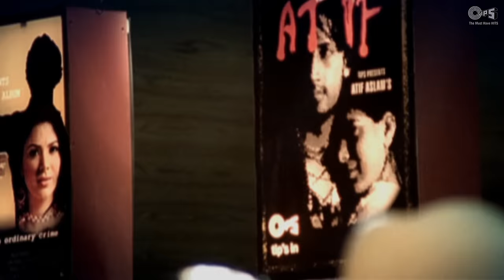Doorie (House Mix) Atif Aslam | Sachin Gupta | Mithoon | Indian Album Songs | Atif Hits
Enjoy the 'House Remix' version of Atif Aslam's superhit song 'Doorie'. Music Composed by Sachin Gupta, Mithoon & Atif Aslam & Lyrics penned by Sameer, Sayeed Quadri, Atif Aslam, Sachin Gupta, Uzma & Shahzad.

Singer(s): Atif Aslam
Music Director: Sachin Gupta, Mithoon & Atif Aslam
Lyricist: Sameer, Sayeed Quadri, Atif Aslam, Sachin Gupta, Uzma & Shahzad

Song Lyrics:

Aaaaaaaaaa Doorie Doorie
Sahi Jaaye Naa Sahi Jaaye Naa
Khamoshiyan Yeh Seh Na Sakoon
Awaaz De Ke Mujhe Tu De Ja Sakoon
Yehhhhh

Khamoshiyaan Yeh Seh Na Sakoon
Heyyyyyyy

Doorie Doorie
Doorie Sahi Jaaye Naa
Har Raah Mein Tu  Aaye Nazar
Katka Nahi Ab Akele Tanha Safar
Wooooooo
Yehhhhhhhhh

Doorie Doorie
Sahi Jaaye Naa
Sahi Jaaye Naa
Aaaaaaaaaaaa
Aaaaaaaaaaaa
Aaaaaaaaaa...